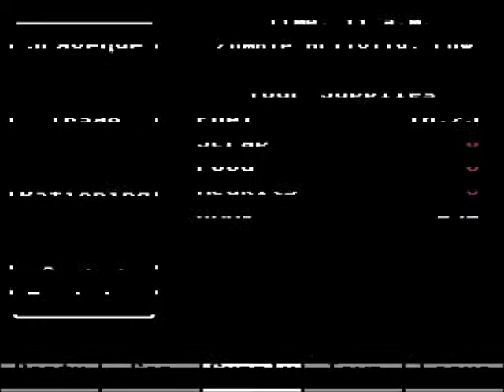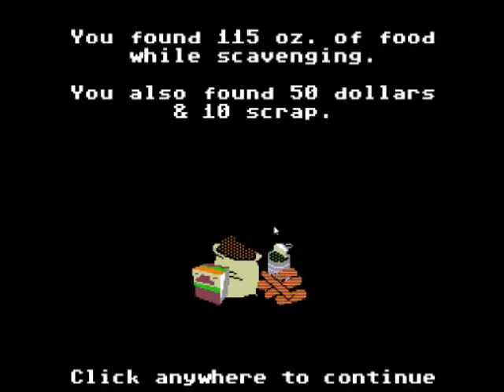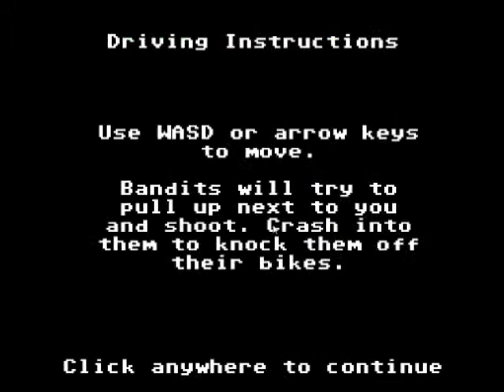Dr. Ubershadow Play's Organ Trail: Director's Cut Ep3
There is only one place safe during a zombie apocalypse road trip, A Strip Club! About Ghost Incorporated
On this channel, you will see daily content including reviews, Fallout 4 and Star Trek Online coverage, playthroughs, and a video game news podcast. Some of the games being played on the channel include: Grand Theft Auto V, Star Trek Online, Fallout 4, Left 4 Dead 2, Star Wars Jedi Knight: Jedi Academy, and Euro Truck Simulator 2. We love what we do and enjoy being able to bring this content to Youtube every day!